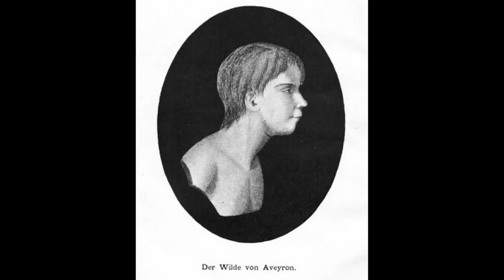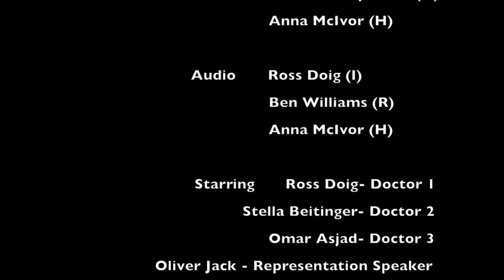Autism a Unique Piece of the Puzzle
This is my a college project I worked in a group in were we each made are own section of a documentary with the help of each other and others in the group. Was going to be completed last year before COVID hit but now we got all the footage together and put together what we could. Here it is.